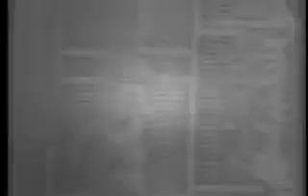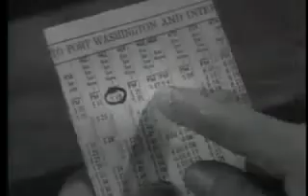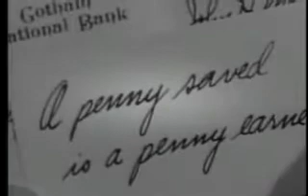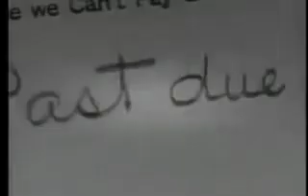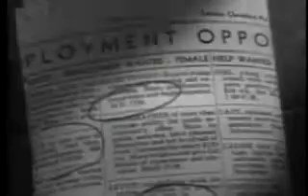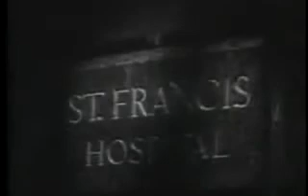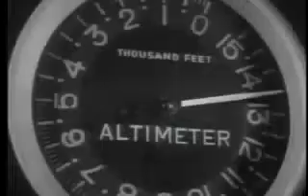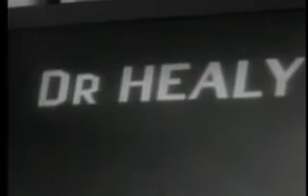☛☛ Made for Each Other (1939) Free Old Romance Movies Length ☚☚